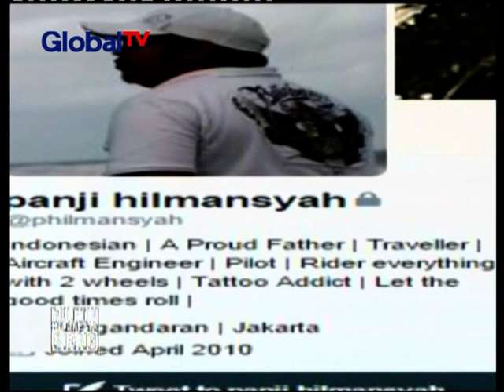Panji Hilmansyah, putra sulung Menteri Susi Pudjiastuti yang meninggal di AS - BIS 18/01